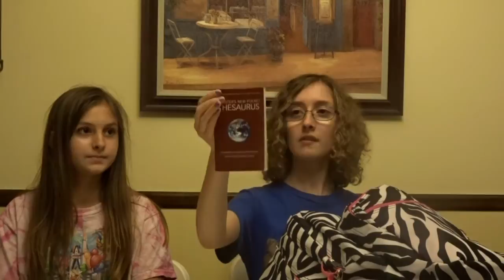BACK TO SCHOOL SUPPLIES HAUL | 2016-17 | TOTALLYSISTERS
We are back with our yearly tradition of showing you what we got for our back to school supplies! The summer is just flying by so quickly and we would love to know when you guys go back to school? :)